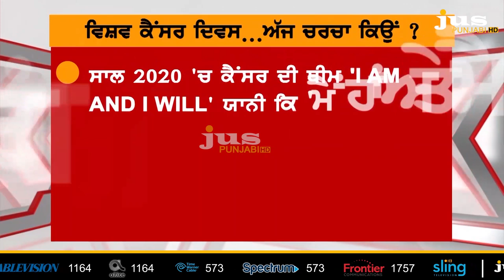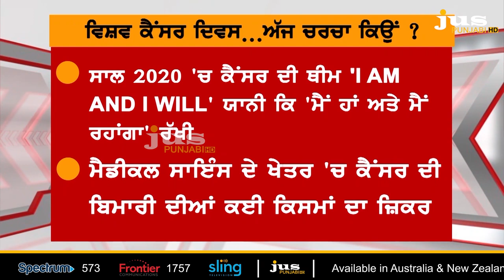Which System has Made Cancer a Killer ? || To The Point || KP Singh || Jus Punjabi